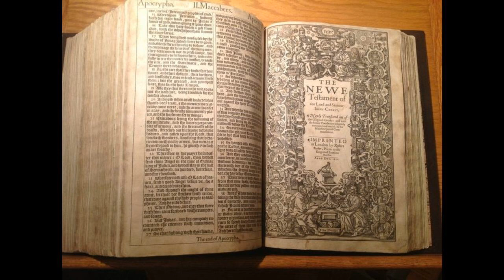Matthew 10 - King James Version - Audio Bible - Sermon Library - KJV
Matthew 10 - King James Version - Audio Bible - Sermon Library - KJV SUPPORT OUR MINISTRY BY CLICKING ON ALL THE ADS POSSIBLE PLEASE. this way we are paid some money from the Advertizers.